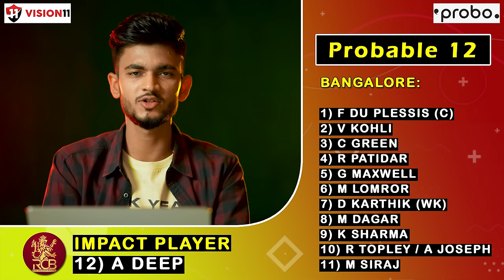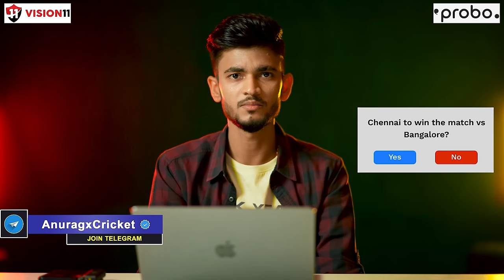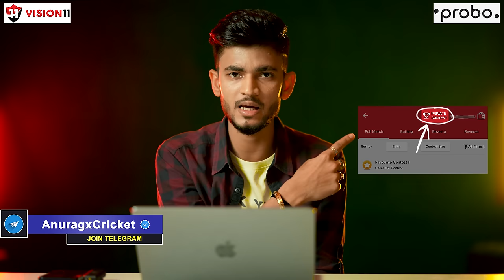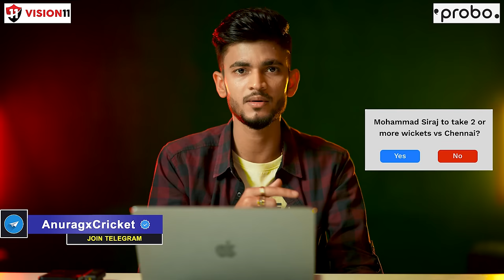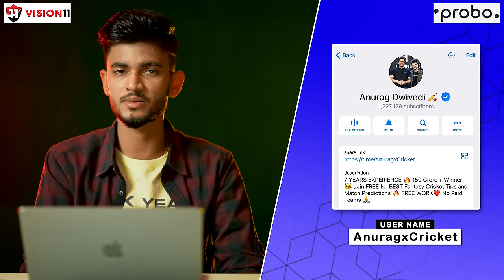CSK vs RCB Dream11 Prediction | CSK vs RCB Dream11 Team | IPL 2024 Match - 1 Prediction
Hello Dosto, is Video me Maine Aapko Aaj Hone Wale IPL 2024 ke 1st Match ki Team News, Playing 11, Pitch Report, Fantasy Team, Fantasy Tips, Dream11 Team aur Match Predictions Diye Hain🙏 Ache aur Majboot Gyaan ke Liye Poora Video Dekhein aur Hame Pyar Dene ke Liye Like aur Comment aur Subscribe Karein🙏